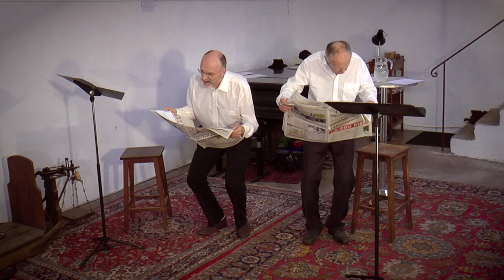aubert & siron® catastrophlogues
extraits d'une avant-première publique
avec Vincent Aubert et Jacques Siron